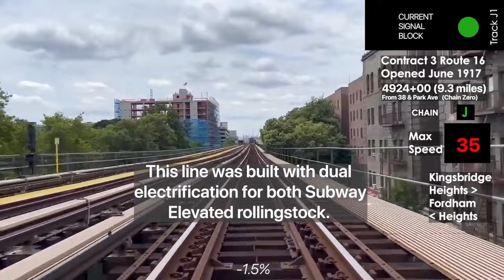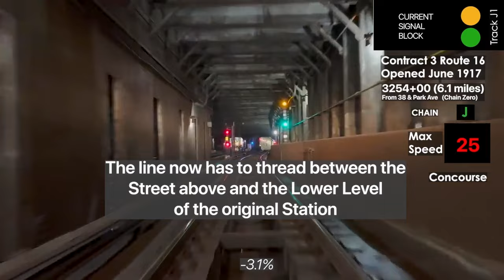Part 1 : New York City Subway (4) Jerome Ave Line tour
Built atop the "Welcome to an Experience" original video w wanted to remix the content to take a deeper infrastructural and historical view of the Route 16 (Jerome Ave) build. This video covers all stops from Woodlawn to 149th -Grand Concourse. See hills and station-built information.

Routes covered in video.

-Route 16 Woodlawn to 157th Street Portal.
-Route 5 157th Portal and south.
-Route 27  New York Central Bridge.

Information added to this remix video

Build date
Contract and build route information
Signal Block
Survey and chaining information
Speed Limits
Grade information
Neighborhood information
Structure Height.
Historical facts about the line.

The Jerome Ave line was opened into sections in 1917 from 149th to  Kingsbridge and 1918 from Kingsbridge to Woodlawn. It was built under Contract 3 Route 16 by the IRT from 1915 to 1918. The line was served by 3 lines from opening to June 1940.

IRT Sixth Ave Line  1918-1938
IRT Ninth Ave Line  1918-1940
IRT Lexington Line  1917- Current
IRT Polo Ground Shuttle  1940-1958

Today the line is served by the Lexington Ave subways 4 train.